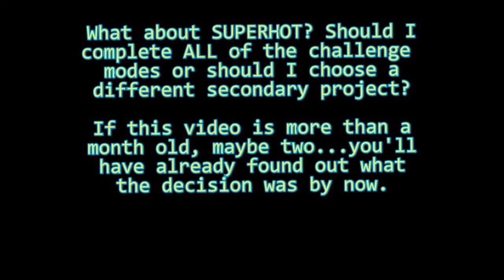NetMoverSitan Plays - QBEH-1: The Atlas Cube - Part 19 - Crossing Over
The end is near, it just requires another gate to get to...